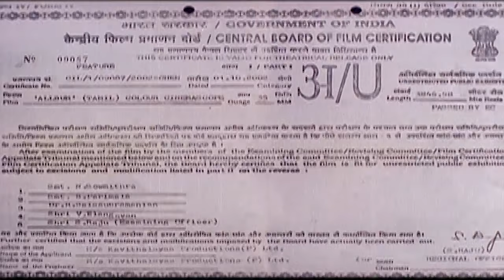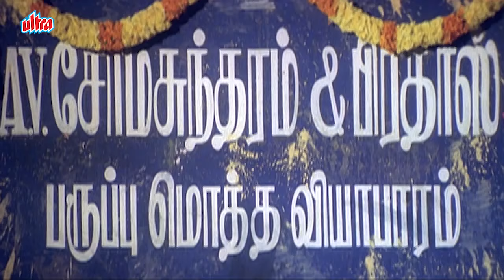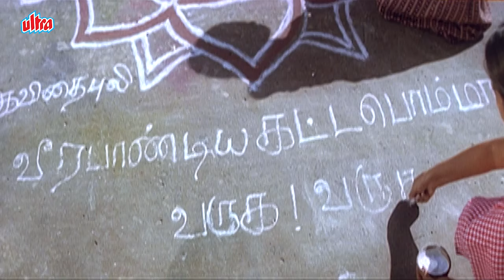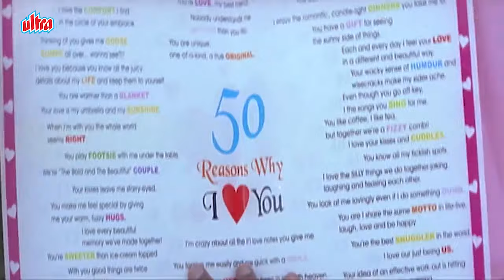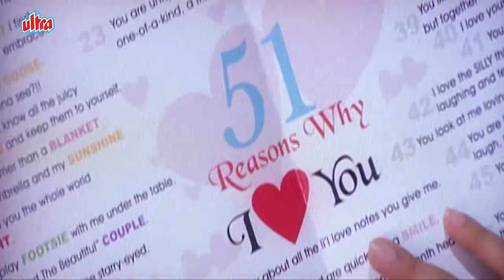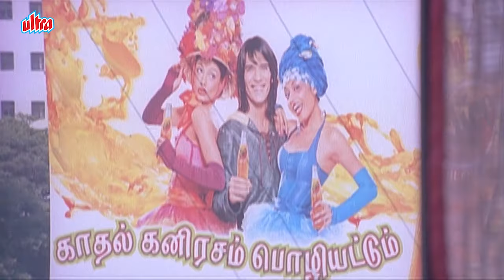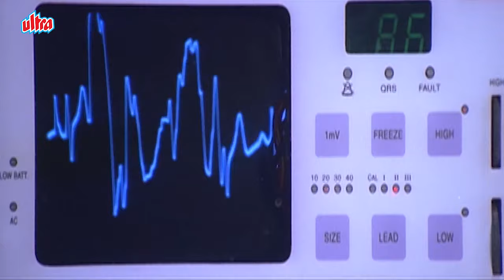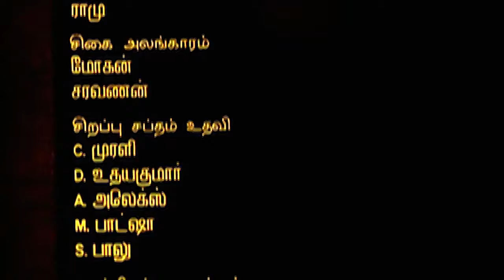Album - ஆல்பம் | 90s Superhit Tamil Full Movie | Aryan Rajesh, Shrutika, Prakash Raj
Album Super Hit Romantic Movie | Tamil Full Movie | Aryan Rajesh, Shrutika, Prakash Raj | ஆல்பம்

Album is a Indian Tamil-language romantic drama film written and directed by Vasanthabalan, starring Aryan Rajesh and Shrutika. The story portrays the love and affection between two families. The film, produced by Kavithalayaa Productions, was Vasanthabalan's directorial debut and became an average success. It is however best known for featuring the popular chartbuster track "Chellame Chellam" from Karthik Raja's soundtrack to the film, which was award-winning playback singer Shreya Ghoshal's first song in Tamil language. The plot revolves around Jeevan and Viji's family who are neighbours to each other. Viji falls in love with Jeevan and they both start loving each other. How they over come their hurdles and unite forms the story

Starring : Aryan Rajesh, Shrutika
Directed by : Vasanthabalan
Written by : S. Ramakrishnan (Dialogues)
Story & Screenplay by : Vasanthabalan
Produced by : Rajam Balachander
Cinematography : Bharani K. Dharan
Edited by : V. T. Vijayan